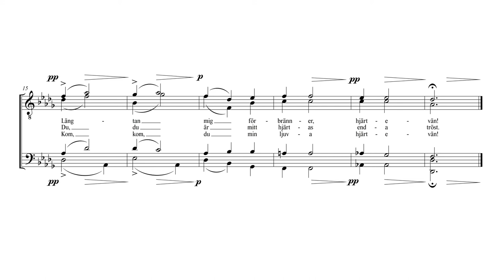Kom, du ljuva hjärtevän (Manskör) - Bas 2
Musik: Adam de la Halle (då med texten "Robin m'aime, Robin ma" ur det medeltida sångspelet "Le Jeu de Robin et Marion")
Text: Ur Carmina Burana - "Chume, chum, geselle min"
Sats: Carl Schreiber
Översättning: Einar Ralf